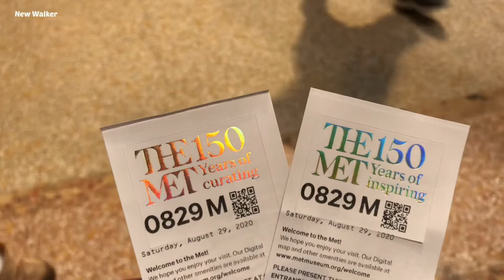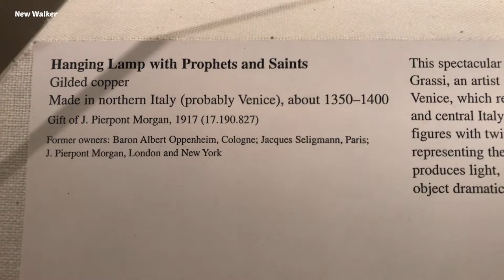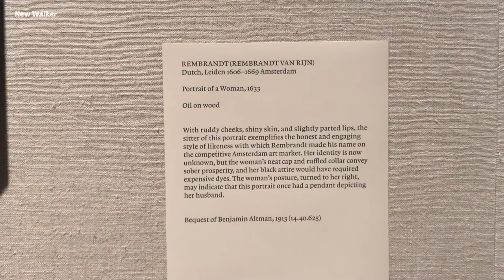🇺🇸NYC Walk🗽The Metropolitan Museum Of Art, The Met’s Reopening Day | Aug 2020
Today, let’s walk in The Metropolitan Museum of Art in NYC. It’s just reopened today, August 29th.
This year is The Met’s 150th anniversary and it’s one of the largest museums in the world.

I hope you enjoy my video and have a wonderful day 🥰✨✌️